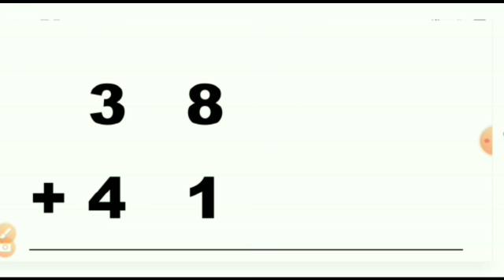Simple Addition | Addition Without Carrying | आसान जोड़ | दो अंको का जोड़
Hi Friends Today we will study about Two Digits simple addition.
 i hope it is very helpful for students.